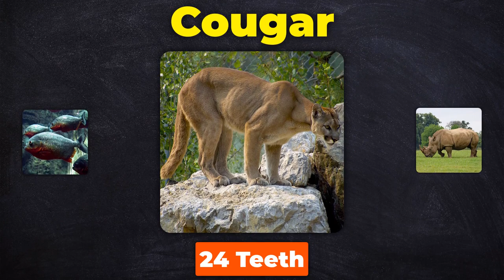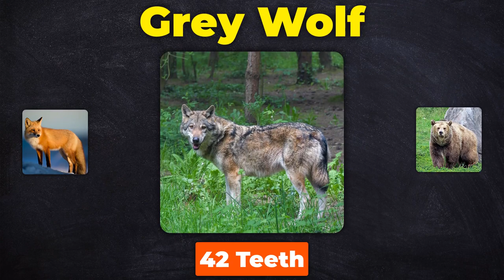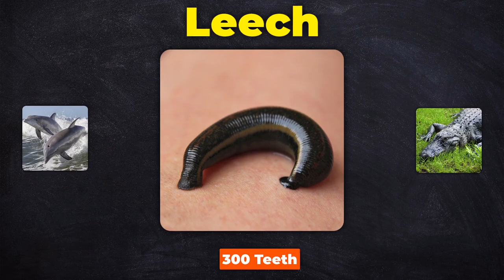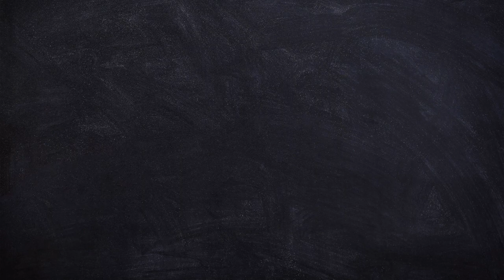Animals With Most Teeth | Which Animals Has The Most Teeth In The World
Which animal have the most teeth?

What if you had thousands of teeth in your mouth? Do you know, that some animals on this planet have that many teeth inside their mouths while humans have 32 teeth? also, Teeth are primarily used to grind foods, as a hunting weapon, and even as a piece of defending equipment by most animals. if you want to know which animals have the most teeth inside their mouths, this video you must watch. so, without further do let's get into the video.

Image Credit